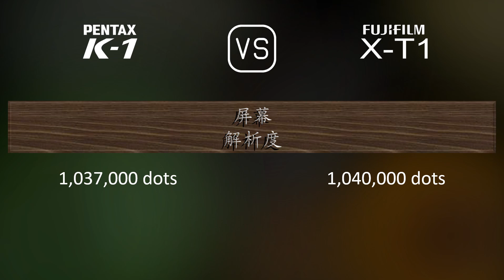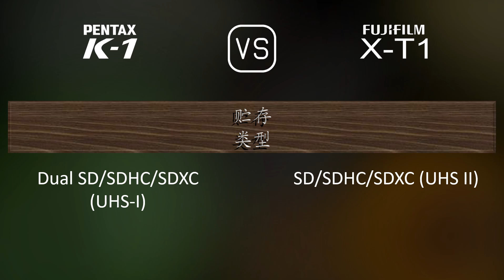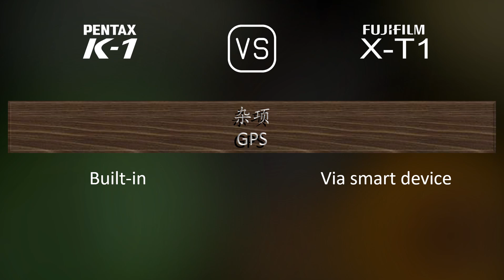Pentax K-1 与 Fujifilm X-T1 的规格比较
本视频是 Pentax K-1 与 Fujifilm X-T1 的功能概述和规格比较 (comparison of specifications)，希望对您有所启发。感谢您的支持。

00:25 推出
00:33 机身
00:40 传感器
01:01 图片
01:16 光学与对焦
01:41 屏幕
01:58 取景器
02:13 摄影功能
03:06 录像功能
03:20 贮存
03:24 连接性
03:49 物理特性
04:07 杂项